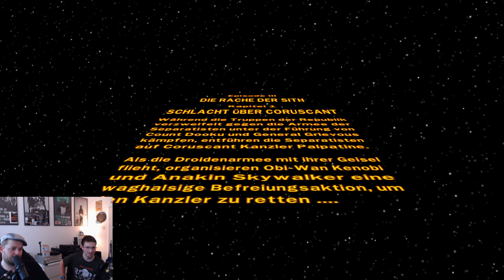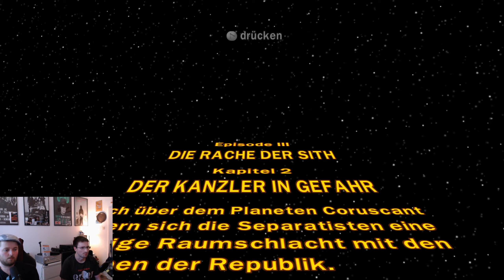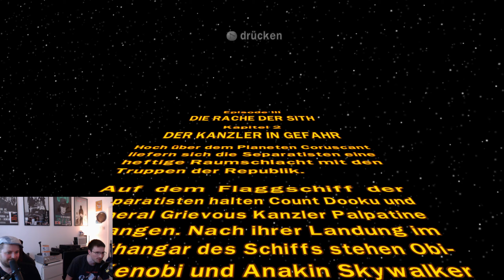Let's Play Together Lego Star Wars [GER] #08 - Die Rettung von Palpatine (mit JanReloaded)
Nachdem wir uns weiterhin über den Seperatistenplaneten kämpfen stellen wir Count Dooku zum Kampf. Zum Abschluss folgt ein PVP Duell - Yoda vs Obi Wan!

Ein Comeback der etwas anderen Art! Jan und ich sind zurück, vollkommen lost, alt und verpeilt.

Mit dem gleichzeitigen Webcam Debut haben wir uns entschlossen, gemeinsam Lego Star Wars (und vielleicht auch andere Games) miteinander zu spielen und die alten Zeiten wieder aufleben zu lassen.

Da wir inzwischen keine Schüler mehr sind, sondern fest im Berufsleben stecken, rechnet mal so mit 1-2 Videos pro Woche.